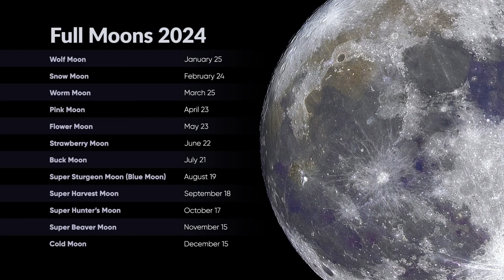Full Moon Schedule 2024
2024 Full Moon Schedule & Moon Facts!

  Join me as we unveil the enchanting 2024 Full Moon Schedule and delve into fascinating facts about our celestial companion, the Moon! 🌑✨

 Video Highlights:
🔍 Discover the dates and phases of the Full Moons in 2024.
📸 Breathtaking visuals of the moonlit night sky captured throughout the year.

🌌 Moon Facts Unveiled:
🌓 The Moon's impact on tides and its gravitational dance with Earth.
🌒 The origin and composition of the Moon – a cosmic puzzle!
🌘 Mythical tales and cultural connections from around the world.

      Moon Phases:
🌑 New Moon
🌒 First Quarter
🌓 Waxing Gibbous
🌕 Full Moon
🌖 Waning Gibbous
🌗 Last Quarter
🌘 Waning Crescent

🌑 The Moon is about 1/6th the size of Earth.
🌒 The Moon has no atmosphere, which means no sound or weather!
🌓 Ancient cultures used lunar calendars for agriculture and rituals.

🌠 Join the Conversation:
🌕 Share your favorite moonlit memories in the comments below!
🌕 Which Full Moon are you most excited about in 2024?